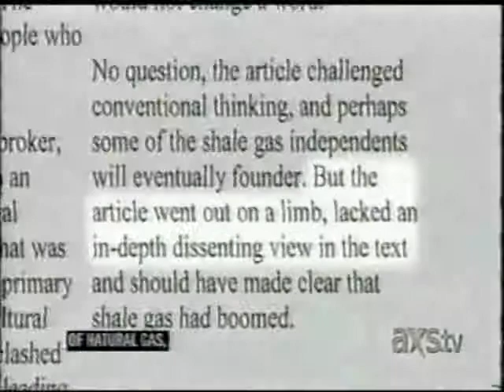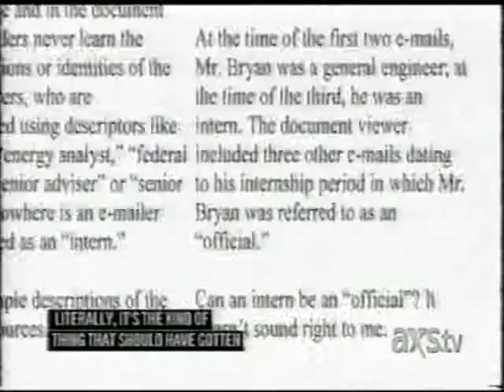FrackNation - Segment with Jon Entine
NTY